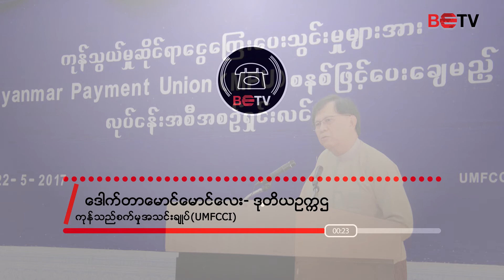ကန္ေဒၚလာေစ်းအေျပာင္းလဲမ်ားမႈေၾကာင့္ ေအာက္ေျခေမြးျမဳေရးသမားအခ်ိဳ႕ထိခိုက္မႈရွိ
“ထိခိုက္တာကေတာ႔ ေမြးျမဴေရးၿခံသမားေတြမွာ ထိခိုက္တယ္။ တက္သင့္တယ္အခ်ိန္တက္ က်သင့္တဲ႔အခ်ိန္က်မဟုတ္ဘဲနဲ႔ က်သင့္တဲ႔အခ်ိန္က်ရင္ မက်ေသးပဲတစ္ခံေနတာေပါ့။ တျခားကိစၥလည္းဒီလုိပါပဲ စက္သံုးဆီဆိုရင္လည္း ဒီလိုပဲက်ရင္ ခ်က္ခ်င္းျပန္မက်ဘူး။ လုပ္ငန္းရွင္ေတြမထိခိုက္ဘူး။ ေအာက္ေျခေမြးျမဴေရးသမားေတြထိခိုက္တာပါ” ဟု ေမြးျမဴေရးလုပ္ငန္းအဖြဲ႕ခ်ဳပ္၏ ဒုတိယဥကၠ႒ ေဒါက္တာေနသူရိန္ က ေျပာသည္။

အလားတူ ေမြးျမဴေရးအစာအသင္း၏ ဒုဥကၠ႒ ေဒါက္တာလွလွသိန္း ကလည္း ေဒၚလာေစ်းက်ဆင္းခဲ႔စဥ္က သြင္းကုန္လုပ္ကိုင္သူမ်ားအတြက္ အဆင္ေျပမႈမ်ားရွိေသာ္လည္း ေအာက္ေျခမွေမြးျမဴေရးလုပ္ကိုင္သူမ်ားအတြက္ အက်ိဳးအျမတ္နည္းလာေၾကာင္း ေျပာျပသည္။